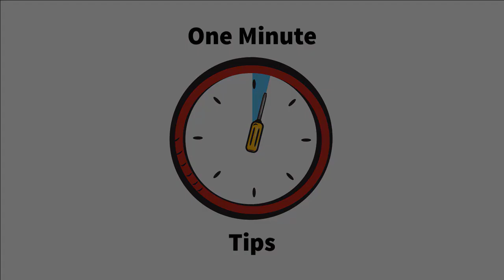One Minute Tips - Garden - North Florida -What can I Plant in my Garden for Spring Season!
This video will answer the question-What Can I Grow in North Florida in the Spring Season! Here we show the best vegetables that you will have the best success with in a quick one minute video.